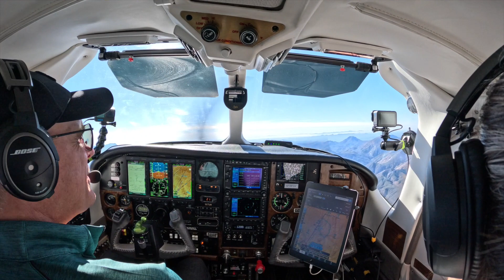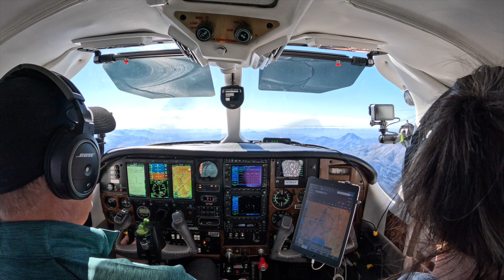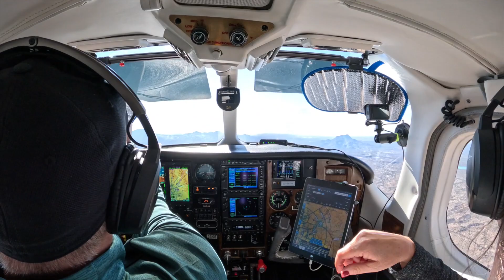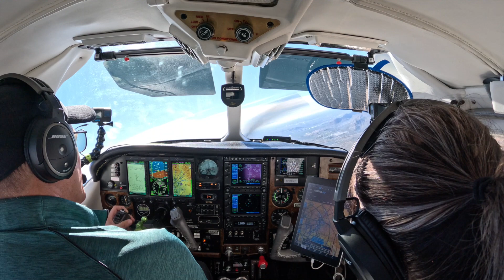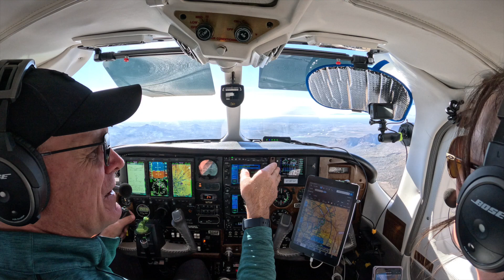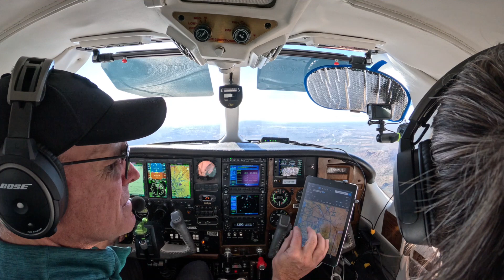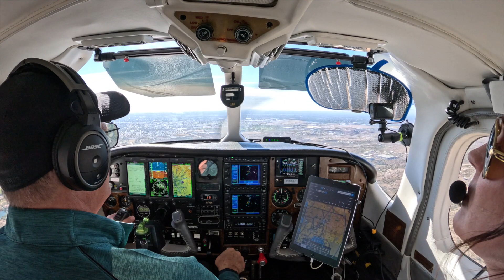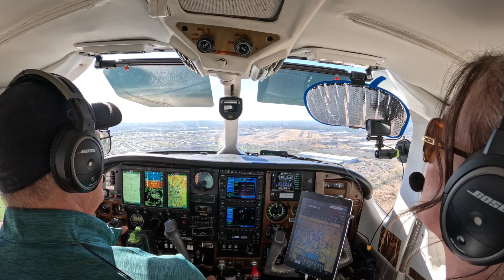$100 Breakfast in Payson AZ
Return flight from Payson after breakfast with my father-in-law.  Gorgeous day to fly.